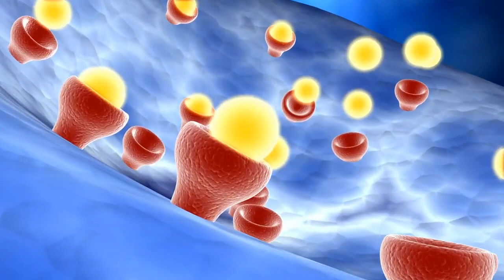EF06CI07 - Fenda sináptica